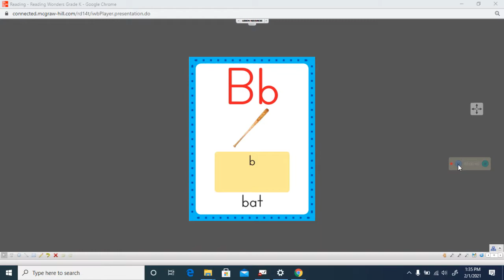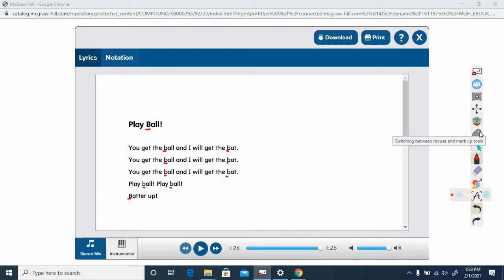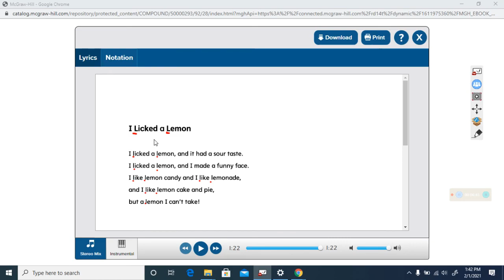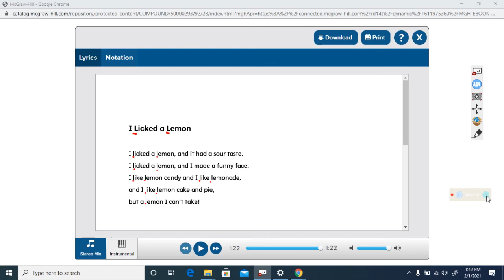Unit 6 Week 1 Day 1 Phonics B and L